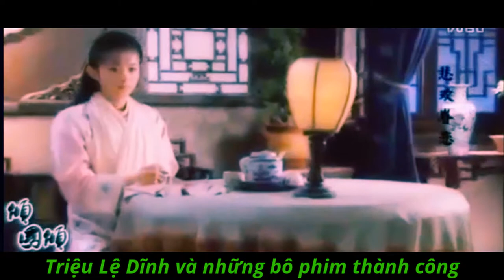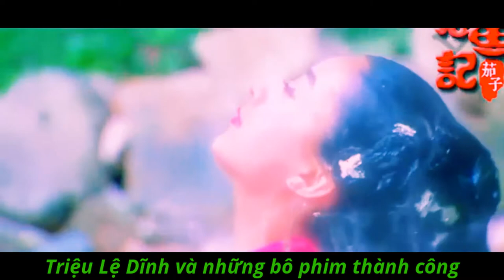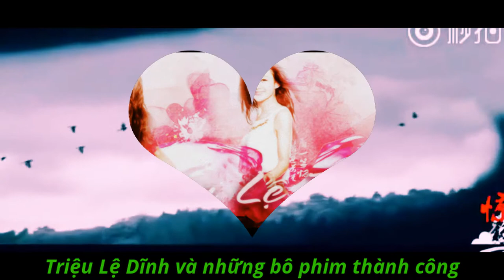Triệu Lệ Dĩnh và những bộ phim thành công